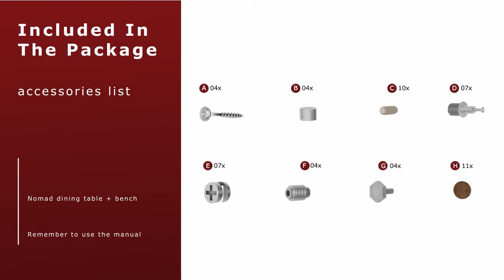HOW TO BUILD: NoMad 67.91 Dining Table